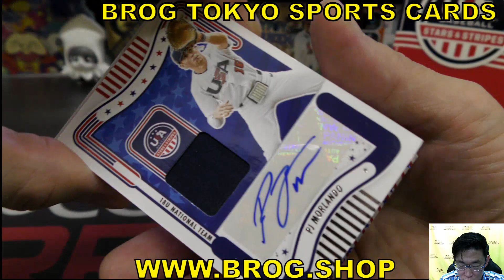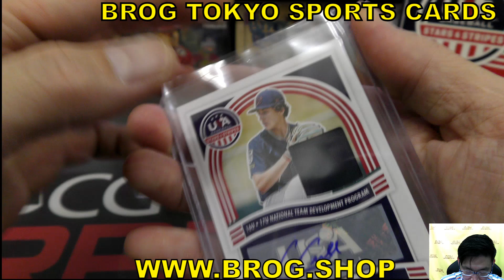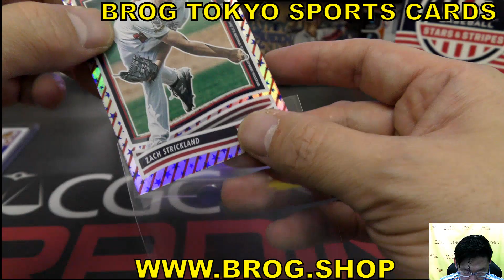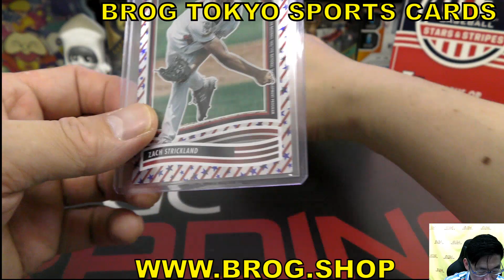ワンワン BGBPB 侍ジャパン 野球カード 2024 PANINI USA BASEBALL HOBBY Box BREAKS BROG水道橋店 トレカ開封動画 直筆サインカード ボックス開封